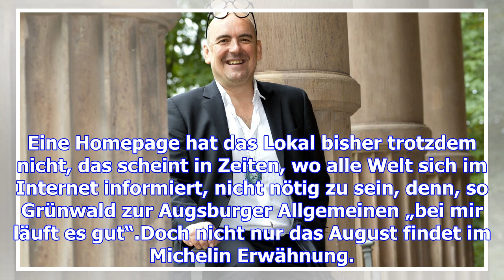"august" bekommt zum zehnten mal zwei michelin-sterne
Auch für 2018 bekommt Christian Grünwald für sein "August" höchste kulinarische Weihen. Außerdem sin...